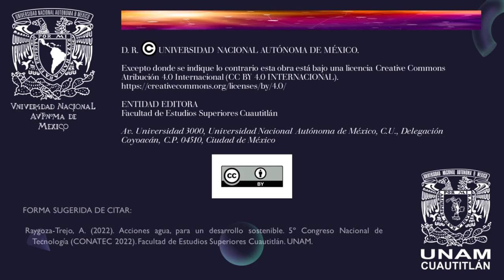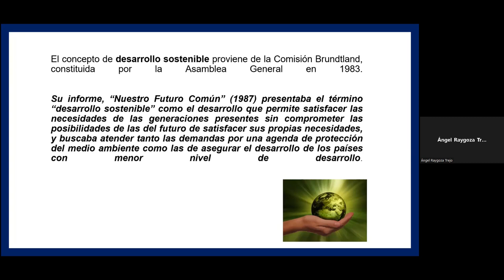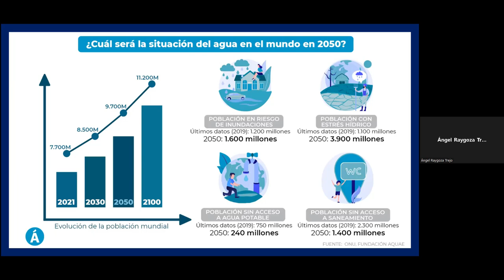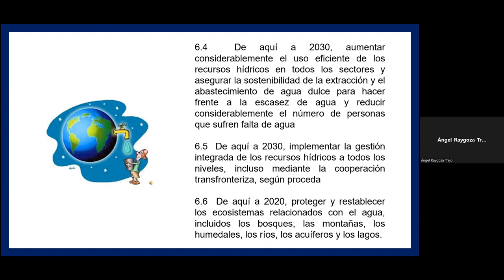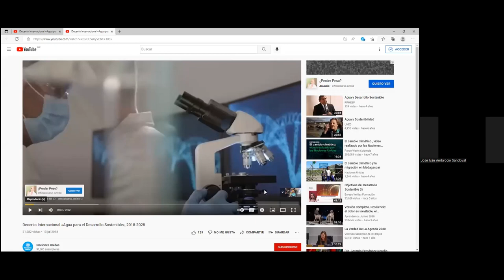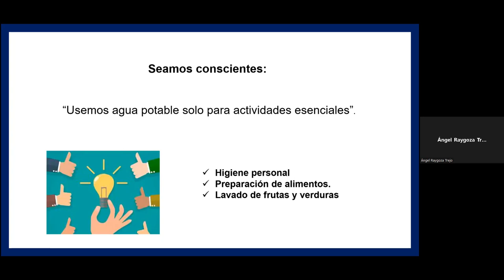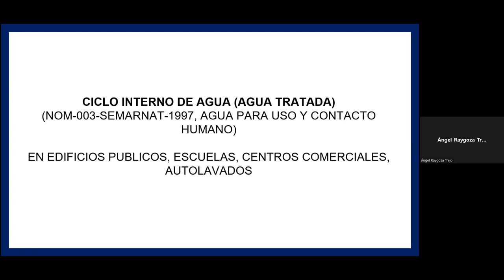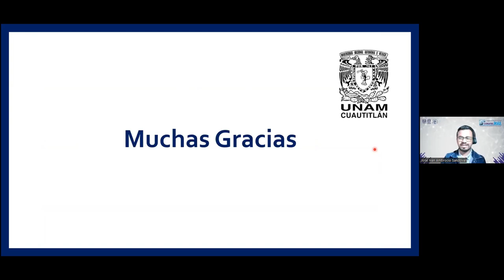Acciones agua, para un desarrollo sostenible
Ponencia magistral

Ponente: Dr. Angel Raygoza Trejo.

FORMA SUGERIDA DE CITAR:
Raygoza-Trejo, A. (2022). Acciones agua, para un desarrollo sostenible. 5º Congreso Nacional de Tecnología (CONATEC 2022). Facultad de Estudios Superiores Cuautitlán. UNAM.